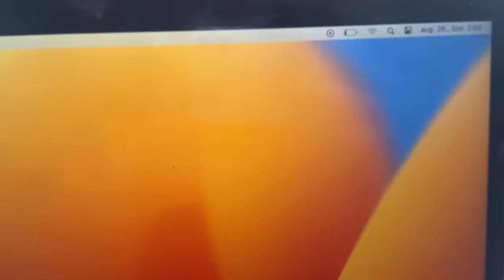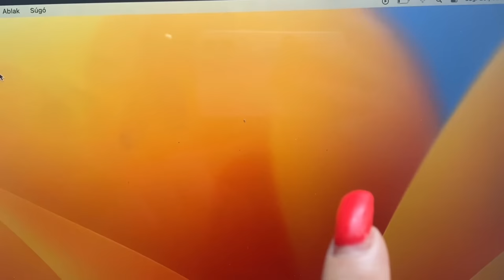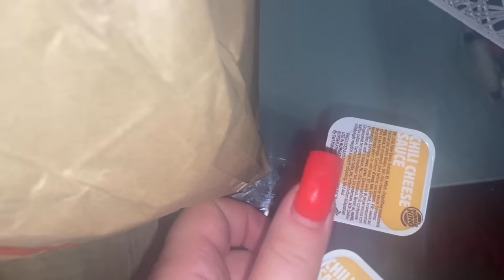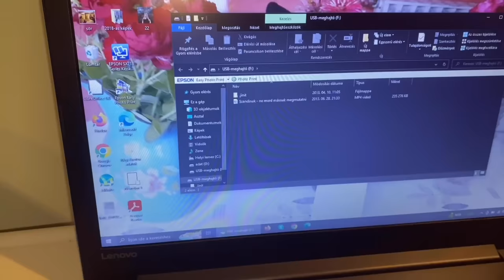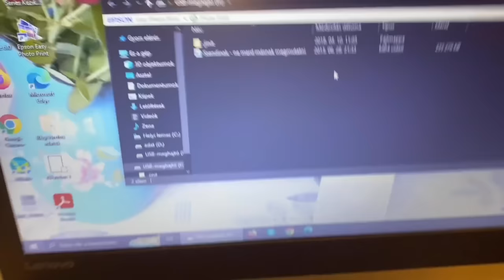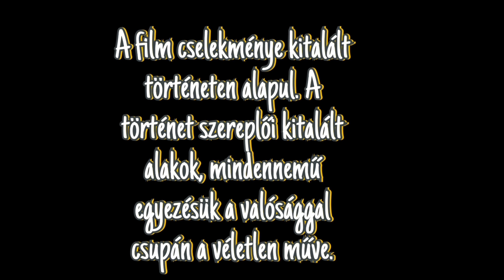Soha ne rendelj a *BURGER KING*-től hajnali 3:33-kor 3330Ft-ért!😱🍔💸